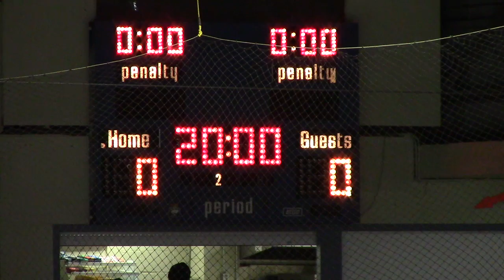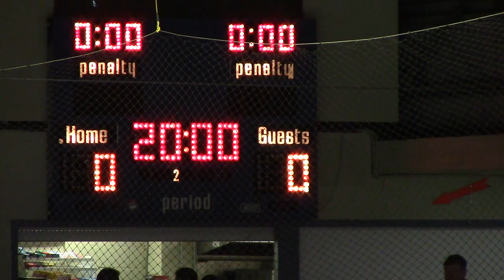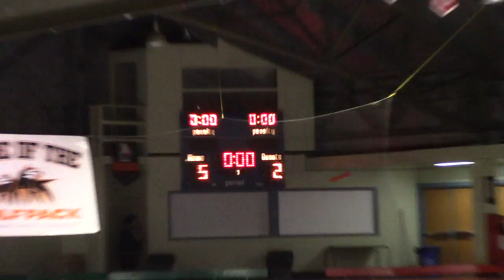POE Bantam AAA-1 vs Langley 2014 01 01